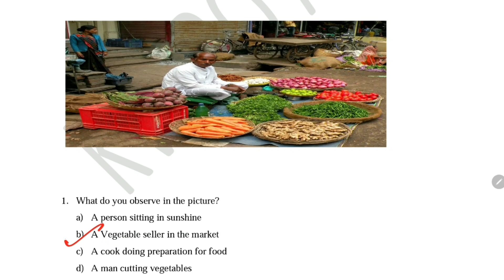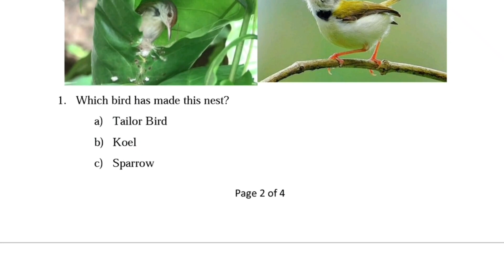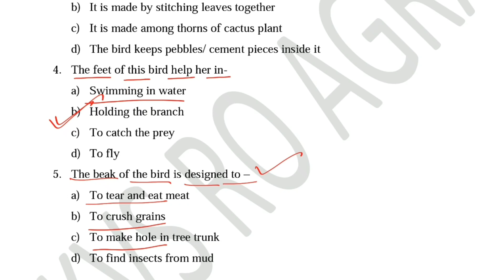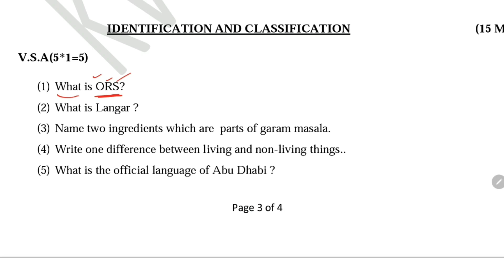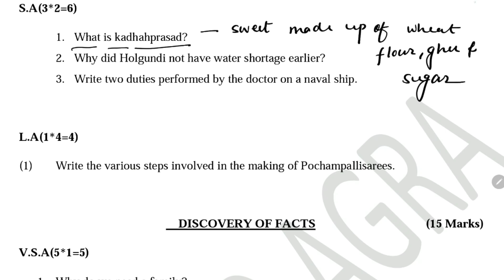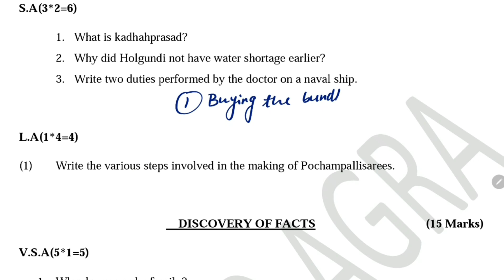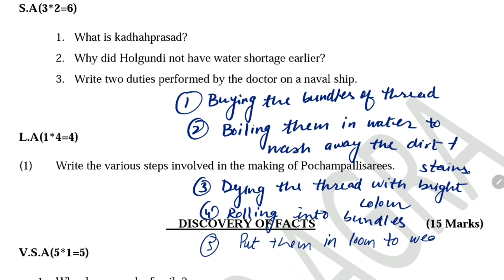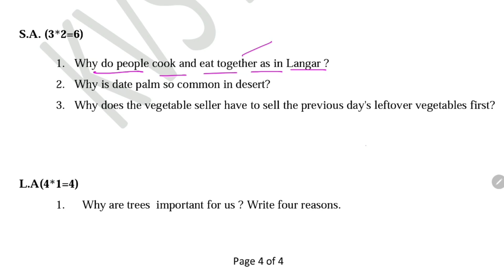Class 4 EVS Annual Exam 2022 (OFFLINE) Term 2 Sample Question Paper For KV Students